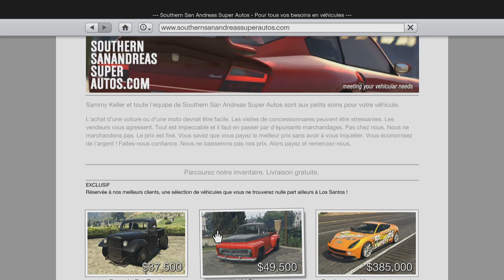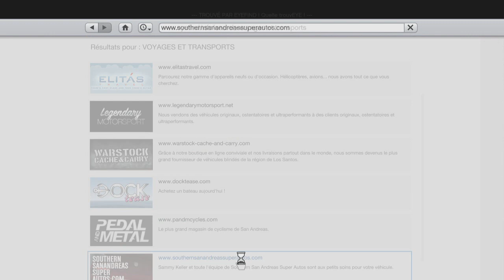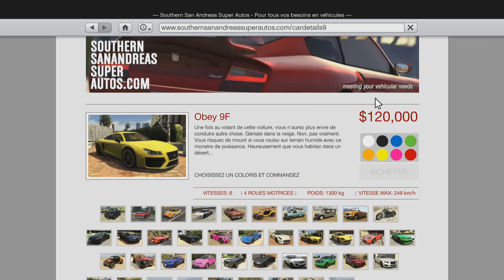GTA5 / Episode #7 " Tune ma caisse " Xbox one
Eh bien salut a tous aujourd'hui on se retrouve pour le 7éme episode de la série tune ma caisse version xbox one sa fesais un bon moment que je ne vous en n'avez pas presenter vue que je n'avait plus de micro pour commenter mais maintenant ces regler puisque j'ai racheter un casque pour commenter mes vidéo en tous cas j'espere que ce 7eme episode vous plaira :)